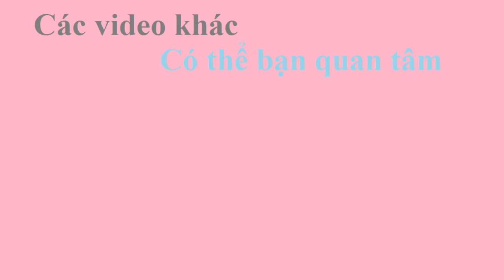SCRAPBOOK IDEAS - 2 ý tưởng scrapbook cho bé yêu - Soda Handmade